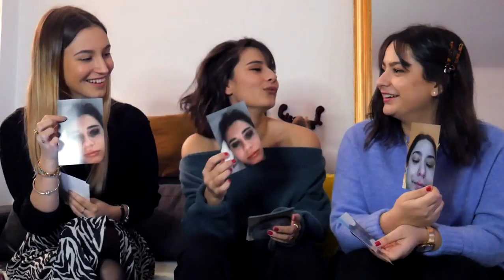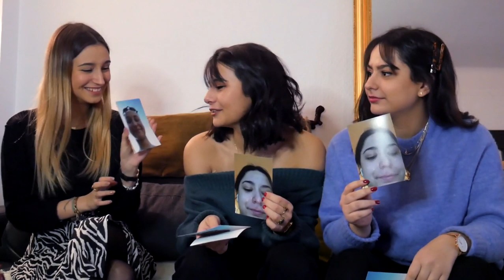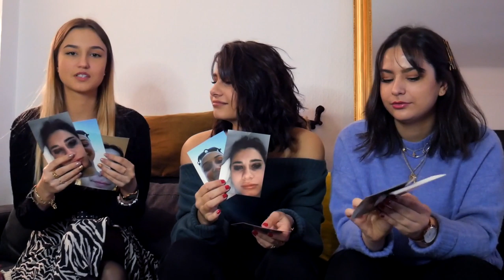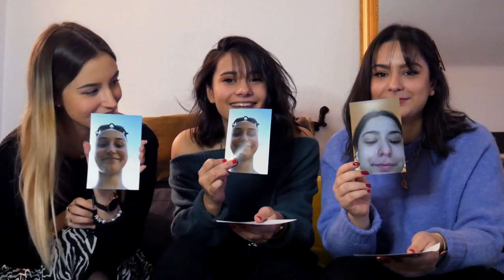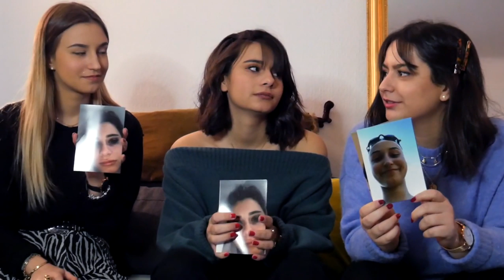QUI DE NOUS 3 ? ft Lou Comment & Cé Tout Moi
Holà, aujourd'hui on se retrouve en compagnie de Lou Comment et Cé Tout Moi (qui se rappelait même plus du nom de sa chaîne...) pour un "Qui de nous?" plutôt fun